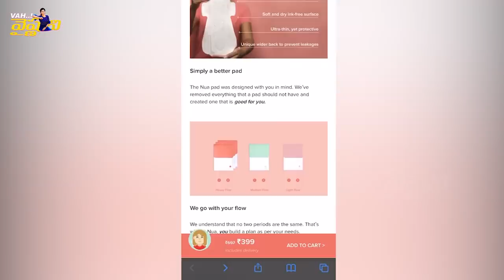My Shooting Luggage Packing || Vah Vyshnavi || Strikers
I love Nua as a brand that is transforming the women’s wellness space. Nua sanitary pads are innovative and toxin-free. Keeping my hectic shooting schedule in mind, these are the best sanitary pads for travelling.
With the Nua Auto-repeat Plan, you can choose how many packs you want to be delivered as per your need - monthly, bi-monthly, or once in three months. The pack will directly show up at your doorstep every month or whatever frequency you choose.

For my previous videos……